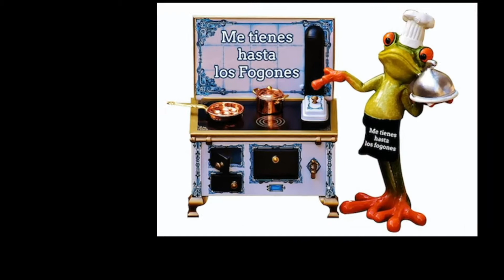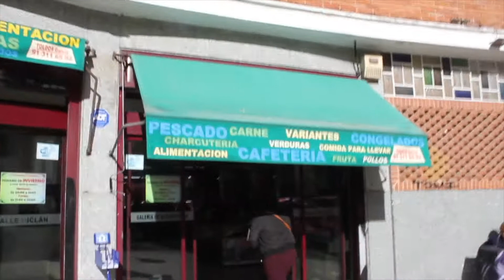APOYO AL COMERCIO PEQUEÑO ( Galeria de alimentacion valle inclan 24 )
Este video es para apoyar al comercio pequeño para comprar en el y no cierren mas tiendas de barrio por que es una pena, Queremos agradecer a la GALERIA DE ALIMENTACION VALLE INCLAN 24, por su colaboracion y tratarnos tan bien mil GRACIAS de corazon